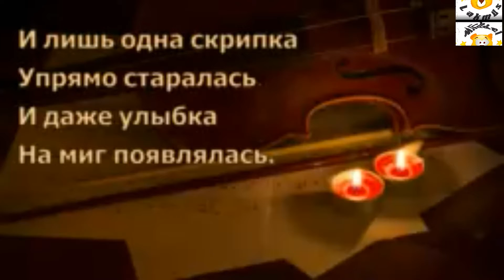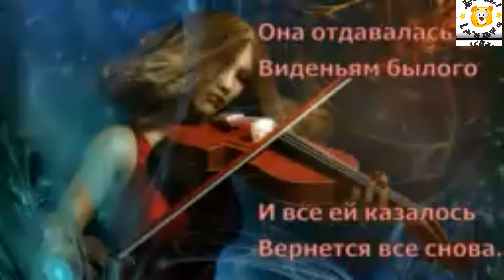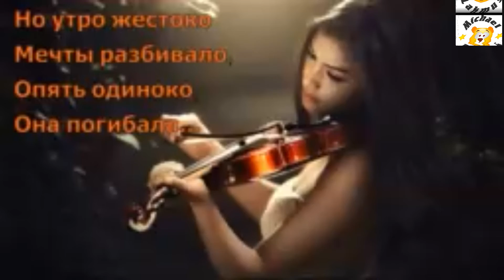Одна скрипка автор Натали Ният читает Mishael Lakmus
В темном чулане
Средь хлама забвений,
Она чуть живая,
Царапает стены.

От пыли просели
Истертые ноты,
И с ними седели,
Куски позолоты.

И лишь одна скрипка
Упрямо старалась,
И даже улыбка
На миг появлялась.

Старалась не верить
Паденью и краху,
И глядя на двери
Противилась страху.

И только ночами
В своих сноведеньях,
Забыв все печали,
Отбросив сомненья.

Она отдавалась
Виденьям былого,
И все ей казалось,
Вернется все снова.

И нежные руки,
Вновь скрипку лаская,
В волшебные звуки,
Ее погружают.

И вновь она станет,
Дарить свою душу,
Ничуть не устанет,
И будет послушной.

Но утро жестоко
Мечты разбивало,
Опять одиноко,
Она погибала...

Средь хлама забвений
Она чуть живая,
Царапает стены
В темном чулане.

Используется мелодия Melody from the High Pass
Правообладатель ASCAP